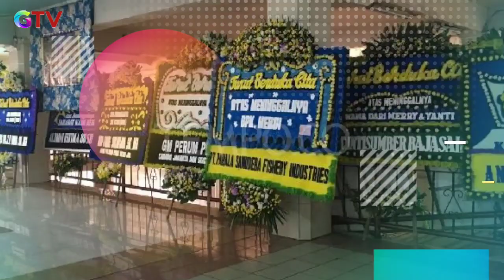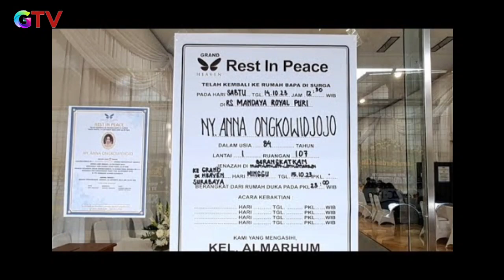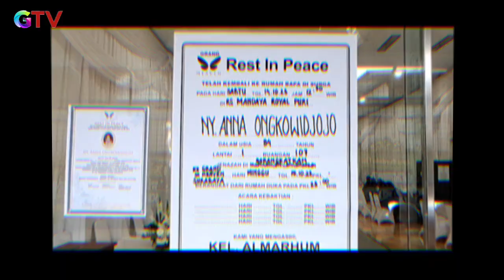INNALILLAHI, Iringan Jenazah Tiba di Rumah Duka Giorgino Abraham, Meninggal Akibat Penyakit Kanker